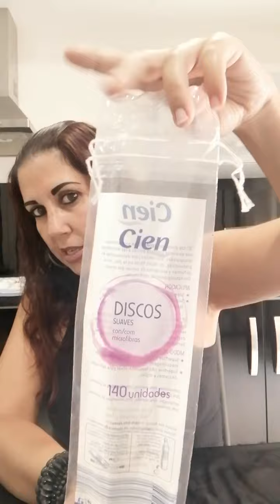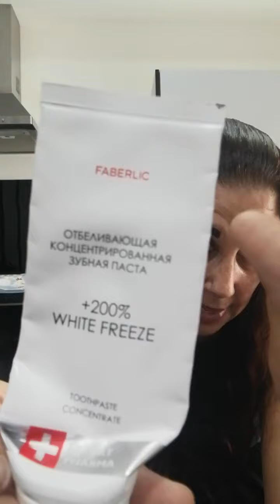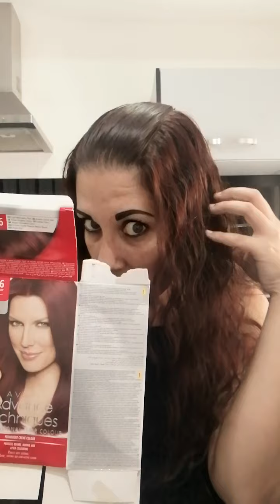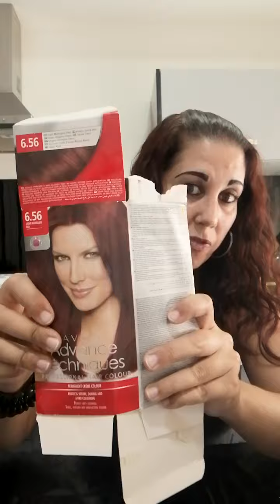Produtos acabados de Março a Junho/21